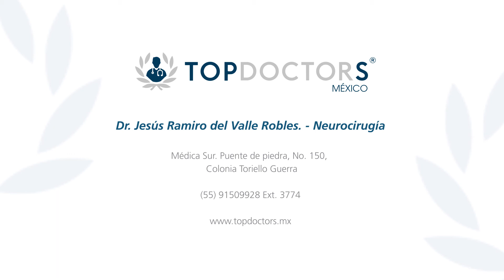Radiocirugía- Dr. Jesús Ramiro del Valle Robles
Conoce todo sobre la radiocirugía, a través del Dr. Jesús Ramiro del Valle Robles, pionero en el uso de Radiocirugía Estereotáctica también llamada Gamma Knife, procedimiento que ha realizado desde hace 16 años. Funge como Miembro del Consejo Mexicano de Cirugía Neurológica y de la Academia Mexicana de Cirugía. Entre los padecimientos que trata se encuentran: Tumores Cerebrales, Metástasis Cerebrales y Adenomas de Hipófisis. Los procedimientos que realiza están: Cirugía de Columna de Mínima Invasión, Radiocirugía Gamma Knife y Neurocirugía Endoscópica, entre otras.